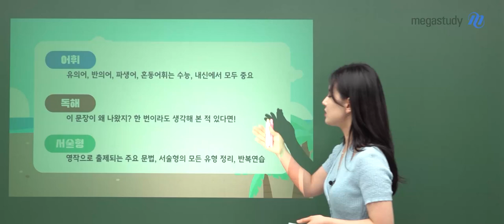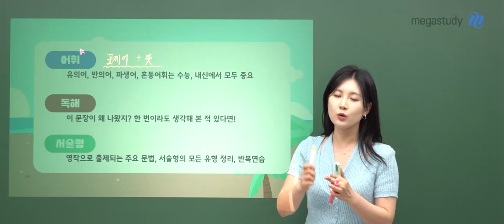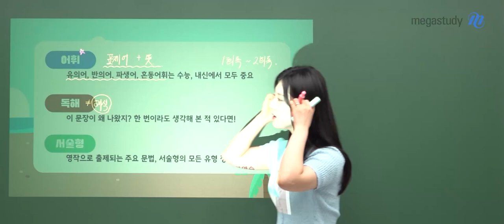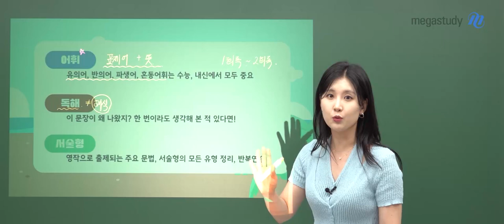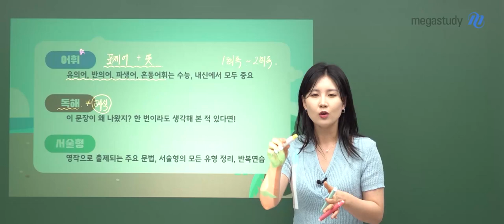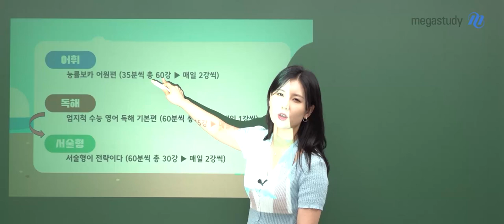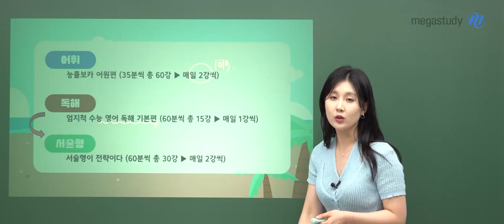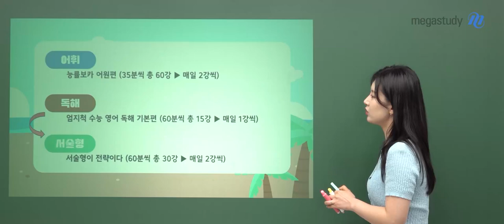[메가스터디] 영어 김엄지쌤 - 엄지쌤의 고2 여름방학 학습법!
다가오는 고3을 앞두고 걱정이 많을 고2 여러분을 위해 엄지쌤이
이번 여름방학 기초를 탄탄히 다질 추천 강좌를 알려 드립니다!

🔥고2 친구들을 위한 엄지쌤의 여름방학 추천 강좌🔥

📌어휘
유의어, 반의어, 파생어, 혼동 어휘는 수능, 내신에서 모두 중요

📌독해
이 문장이 왜 나왔지? 한 번이라도 생각해 본적이 있다면!
▶ 엄지척! 수능 영어 독해 [기본편] GO!

📌서술형
영작으로 출제되는 주요 문법, 서술형의 모든 유형 정리, 반복연습